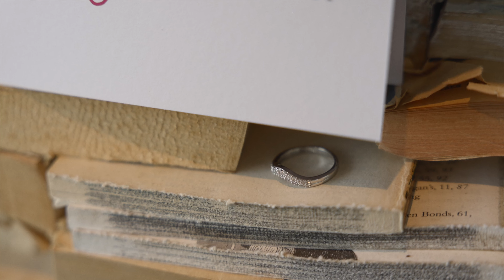Intimate Elopement at Ink 48 Hotel, Manhattan, Gillian & Craig's NYC Wedding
Based in NYC, we are a team of wedding planner, photographers, and videographers that are always ready to make your elopement the most memorable day in the most iconic city in the world.